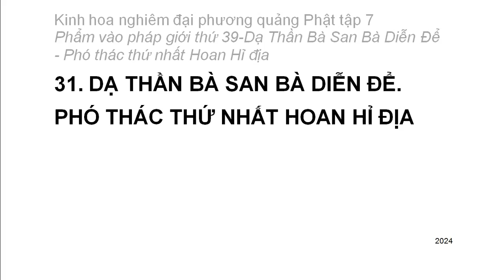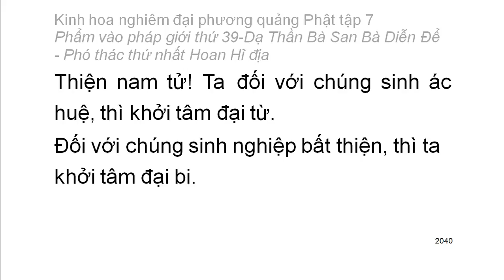Tập 7: Kinh hoa nghiêm: Phẩm vào pháp giới thứ 39 - Thiện Tài tham vấn 53 vị thiện tri thức (128)